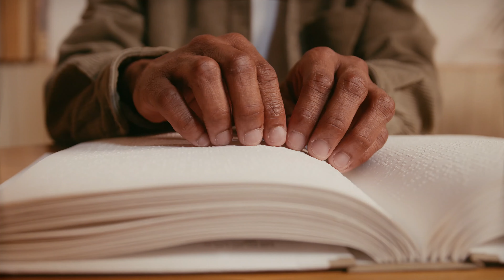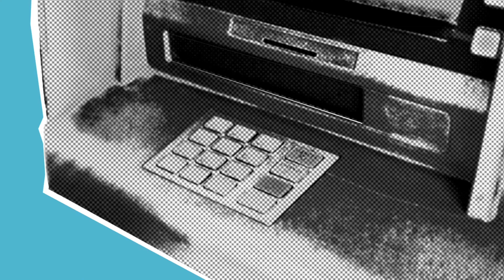World first ATM | Dogs help blind people | Electric chair for death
In this video, we're world first to install an ATM with the help of a dog and an electric chair!

This is a world first, and we're excited to be the first to bring this innovative technology to the public.

This ATM allows people with blindness to access cash without the need for a human handler. And as if that wasn't amazing enough, we also installed an electric chair as a way to euthanize animals in a humane way! Watch this video and see how we made this incredible world first!